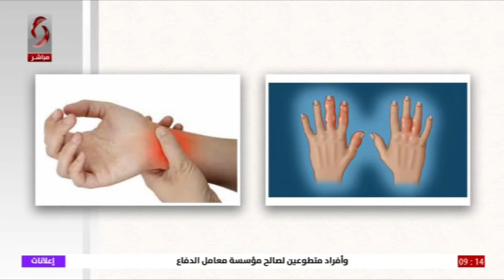د. جهاد داغستاني _ رئيس شعبة جراحة المفاصل في مشفى الاسد الجامعي - صباحنا_غير 2021/10/17